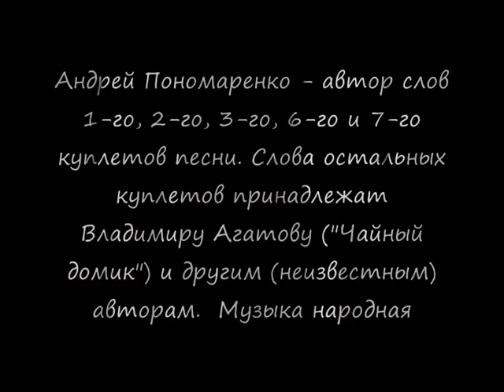Андрей Пономаренко - Встретились они на Миллионке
Андрей Пономаренко - автор слов 1-го, 2-го, 6-го и 7-го куплетов песни. Слова остальных куплетов принадлежат Владимиру Агатову ("Чайный домик") и другим (неизвестным) авторам. Музыка народная.
Автор клипа - Андрей Пономаренко